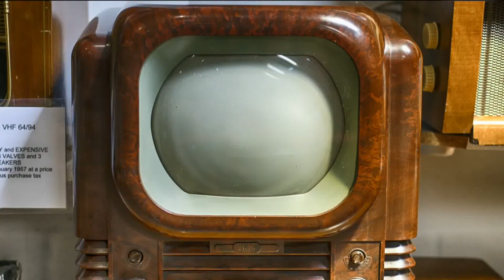Сатиричні раш новини №143 Кто кому должен